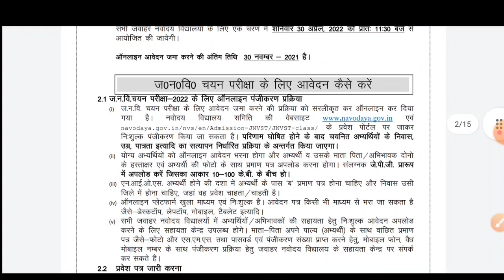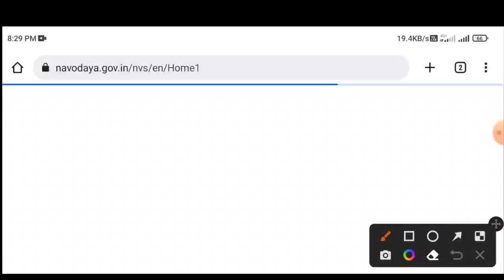🙏navodaya की official website जानो navodaya class 6 application form 2023| jnvst 2023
related topics..👇

1.navodaya vidyalaya class 6 admission form 2023
2. navodaya vidyalaya class 6 admission form 2023
3. jnv 6 class admission form 2023
4. navodaya class 9 admission form
5. navodaya vidyalaya admission 2023 application form
6. nvs class 6 online form 2023
7. how to fill nvs class 6 online form 2023
8. navodaya admission form class 6
9. navodaya vidyalaya 6th class admission form 2023
10. navodaya vidyalaya admission 2023 application form
11. navodaya vidyalaya admission 2023
12. navodaya vidyalaya 9th class admission form
13. jawahar navodaya vidyalaya admission form 2023 class 6th
14. navodaya vidyalaya 9th class admission form 2023
15. navodaya vidyalaya 6th class admission form
16. navodaya vidyalaya cutoff marks 2023
17.navodaya vidyalaya
18.jawahar navodaya vidyalaya class 6 cut off marks
20.jawahar navodaya vidyalaya
20. navodaya vidyalaya entrance exam 2023
21. navodaya 2023 cutoff
22. navodaya vidyalaya class 6 cutoff 2023
23. navodaya vidyalaya coaching
24. jawahar navodaya vidyalaya class 6 cut off marks
25. navodaya class 6 cutoff 2023
26. navodaya vidyalaya maths
27. jawahar navodaya vidyalaya expected cutoff 2023
28. Navodaya Vidyalaya 2023
29. expected cut off marks jawahar navodaya vidyalaya 2023

Topics Cover:-

1. Jawahar Navodaya Vidyalaya Entrance Exam Class 6 2023
2. Navodaya Vidyalaya Entrance Exam 2023 Class 6
3.Jnvst Admission Form 2023 Class 6
4. Navodaya Admission Form 2023
 5. Jnv Admission Form 2023
6. Navodaya Form
7. Admission Form Jnv 2023
8. Navodaya vidyalaya Entrance Exam Class 6 2023
 9. Jnv Admission Form 2023
10. Jawahar Navodaya vidyalaya class 6 2023
11. Navodaya Admission 2023
 12. Jawahar Navodaya vidyalaya entrance exam class 6 2023
13. Navodaya vidyalaya 2023
15. Navodaya Vidyalaya entrance exam class 6 2023
16. Jnv Admission Process 2023
17. Jawahar Navodaya vidyalaya Entrance Exam Class 6 2023
18.jnv Mantra
19. Navodaya vidyalaya Entrance Exam Class 6
20. Admission form jnv 2023
21. Navodaya
22. jnv mantra YouTube channel
23.jnv mantra
24. Navodaya Vidyalaya 2023
25. Jawahar Navodaya vidyalaya class 6 2023

Important Tags :

1. Jawahar Navodaya Vidyalaya Entrance Exam 2023 Class 6

2. Navodaya vidyalaya entrance exam class 6 2023

3. Navodaya Admission Form 2023

4 Jnvst 2023 class 6

5. Jawahar Navodaya 2023

6. Navodaya Admission Process 2023

7. Jnv Class 6 2023

8. Navodaya vidyalaya Entrance Exam 2023

9. Admission Form 2023 class 6

10. Jawahar Navodaya Vidyalaya class 6 2022

11. Navodaya vidyalaya 2023

12. navodaya vidyalaya application form 2023 class 6

13.navoday ka form kab aaega

jnv books
jnv ki best book Navodaya best books
jnv class 6 best book best book for jnv
best book for jnv jnv class 6 best book
jnv
Navodaya Vidyalaya class 6 2023 jnv 2023 book
jnv class 6 best book Navodaya Vidyalaya